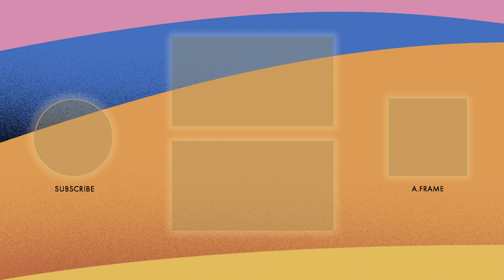The Oscars Podcast with Elvis Mitchell | Trailer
The "Oscars Podcast with Elvis Mitchell" is your official invitation behind the scenes at the Academy Awards past and present. Legendary hosts share memories of the glamour and glory of the most famous moments in Oscars history, and reveal untold stories that will amaze and delight. In each episode of this five-part series, guests will discuss their upcoming projects and their contributions to filmmaking.

BringYourMovieLove​ and tune-in to the Oscars​ on Sunday, April 25 on @ABC at 8PM EDT / 5PM PDT.